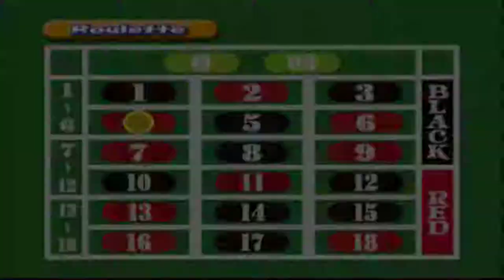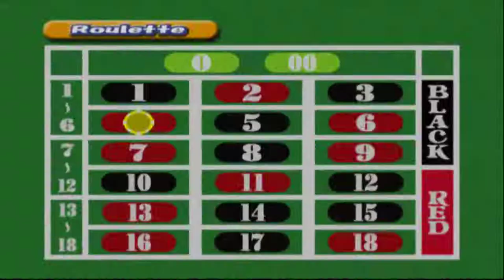Road Trip Adventure, Part 2 / Vegas Baby! Gambling and Car Football!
Road Trip Adventure is an awesome Racing RPG game with excellent memories from my childhood, classic ps2 gameplay! See if we can become the president of the car world in my playthrough!